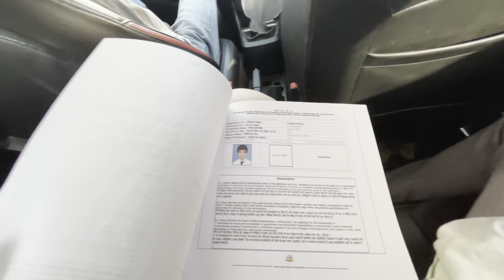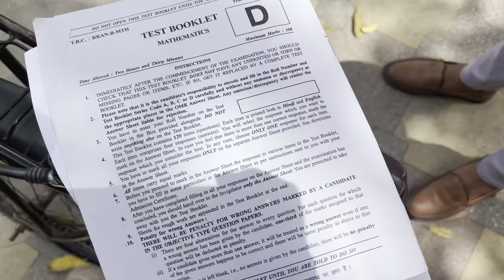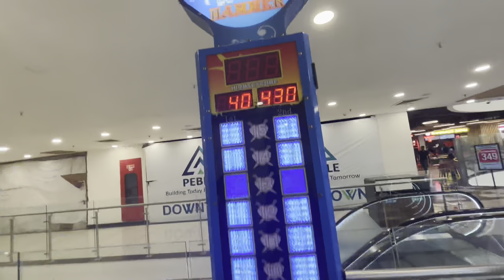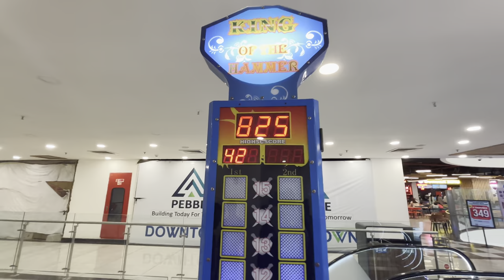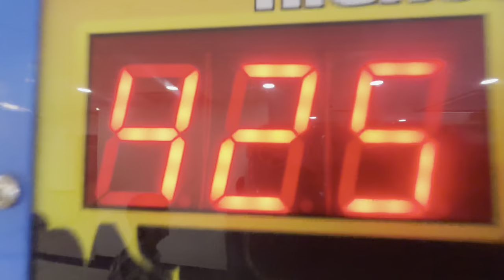Nda Exam😂❤️ meter tod diya aaj to😂🔥 || Sumit Jakhad Vlogs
"🚨 HACK ALERT! 🚨 Just hacked my way through the NDA exam like a pro while exploring the mall and dominating in arcade games! 😎 Check out the epic vlog on my channel now!